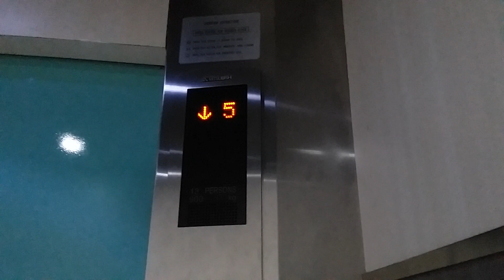Mitsubishi Elevator at Central Jakarta Major's Office (Main Building)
Taken in 22 June 2018.

491st Anniversary of the Indonesia's capital city, Jakarta.

There's Elevator at Central Jakarta Major's Office Main Building. Surprise for 491st Anniversary of Jakarta City. I'm being as Elevator Enthusiast have an experience for hunting in several Major's Office in Jakarta regions. I'm proud for Jakarta is the best city and more beautiful capital city in Indonesia.

NOTICE: If you filmed it this Elevator, you must start from above Ground Floor to avoid Security or many Staff that works in this place.

Same as the opposite building. It has GPS-III model.